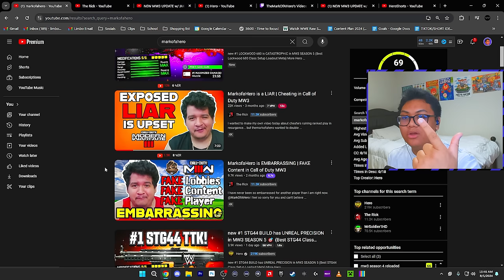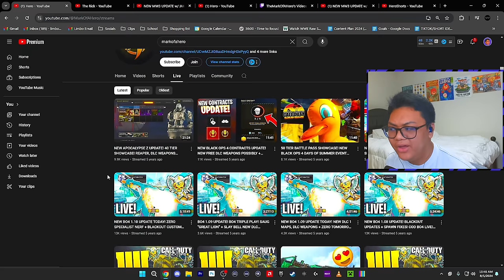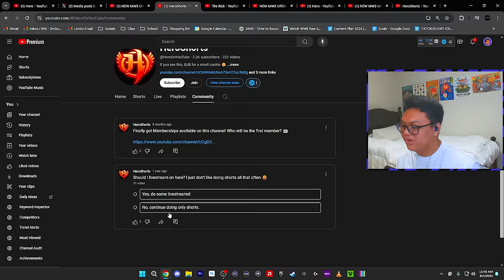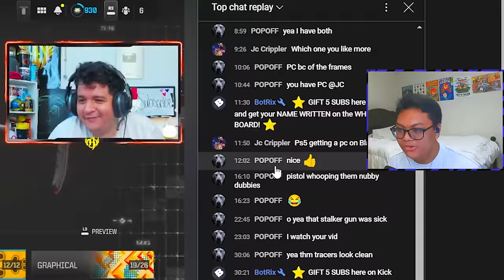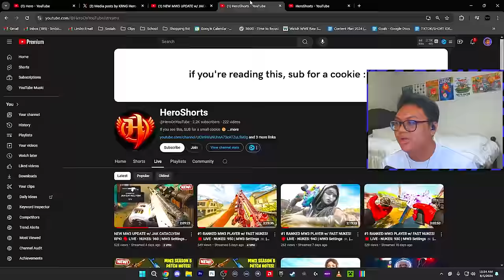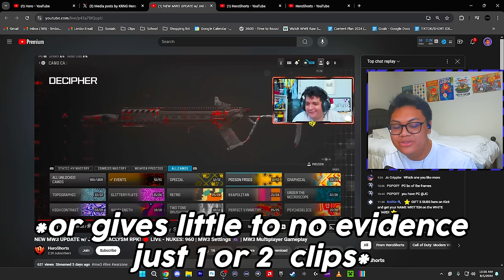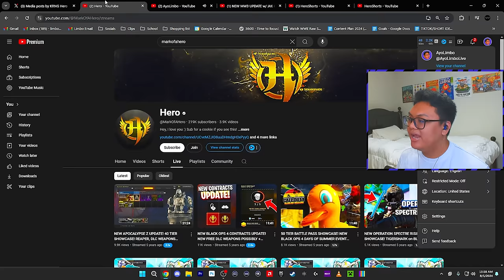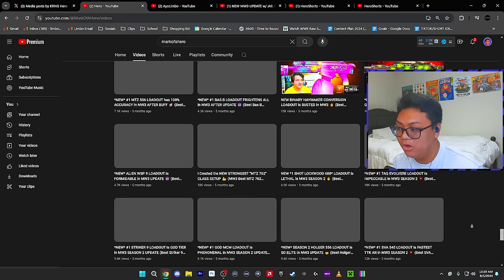EXPOSING Call Of Duty’s FAKEST YouTuber! | Call Of Duty MW3 Drama